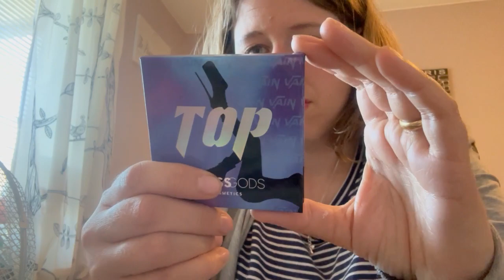Glossygods Vanity Vain haul Juli 2023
Jag spelade in den här 16 eller 17 September.

Instagram prinsessanmalinyoutube
Instagram Prinsessanmalin